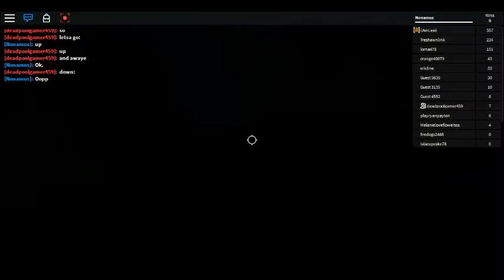Flood Escape | With deadpoolgamer459